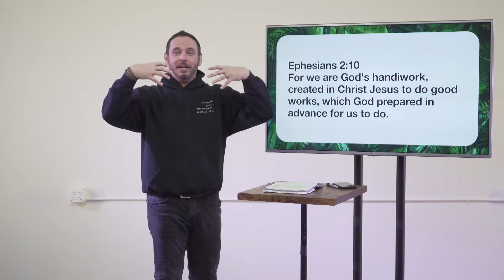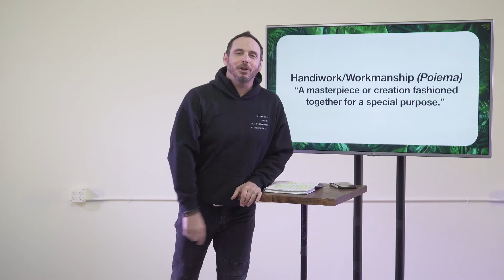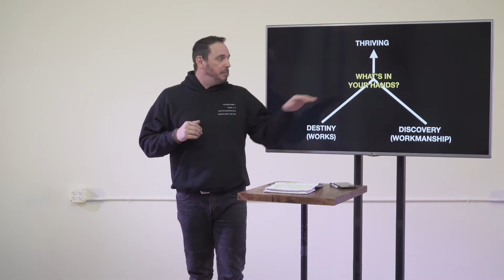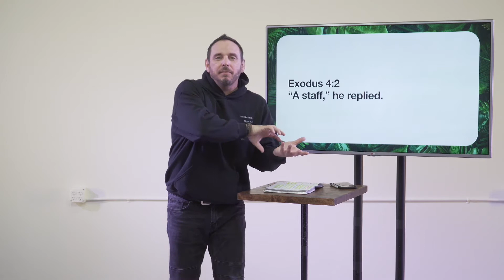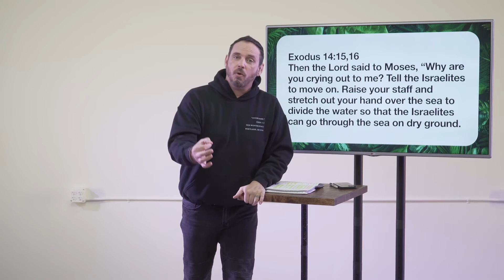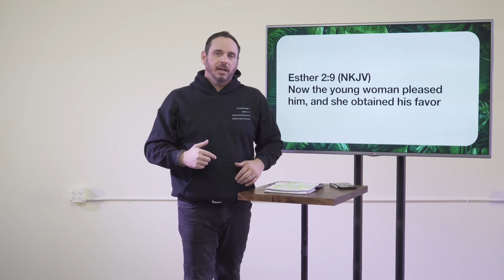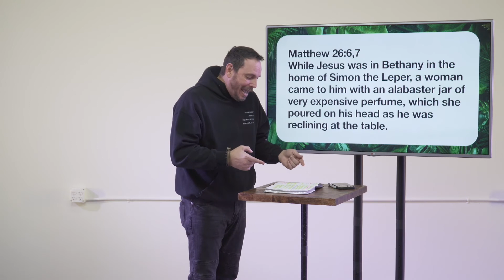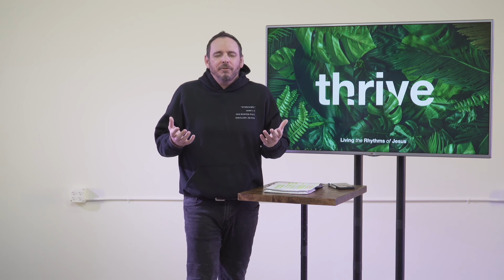Thrive By Leveraging | Mike Tatlock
Leveraging all that I have for God’s greater purpose is about realizing that all I have has been entrusted to me by God so that I can play a part in his redemptive story for this world and my life.

Welcome to Grace!
Our Concern: To reach a broken and fragmented world
Our Cause: To experience and express the essence of Jesus